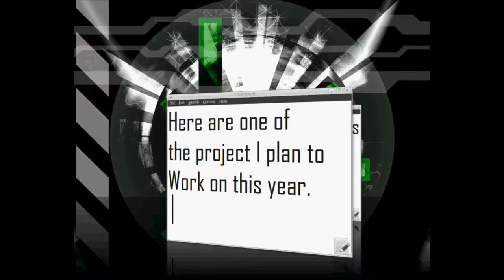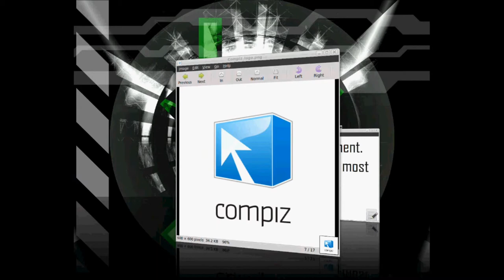Ideas & Concepts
Plans for the next release of L-Core BIO V1.1 and Platform plus a small intro of the two explained on this short video.

The other logos are trademarks from someone else

Song Name: DownLow by LandRiders7th